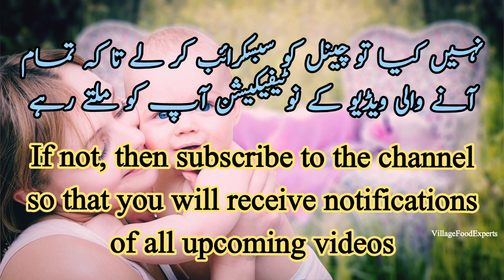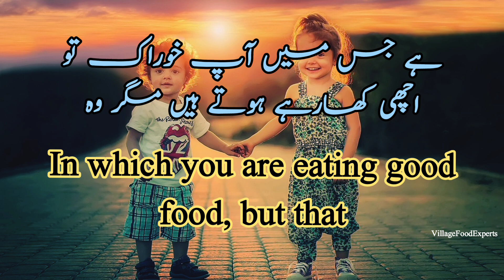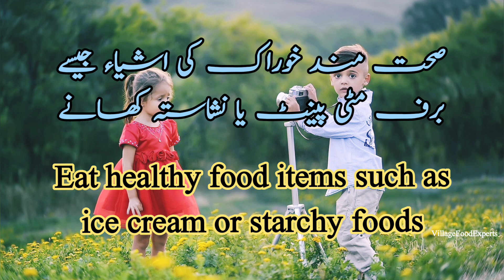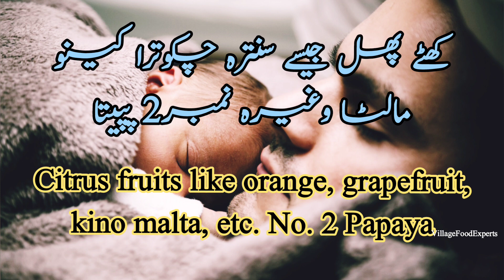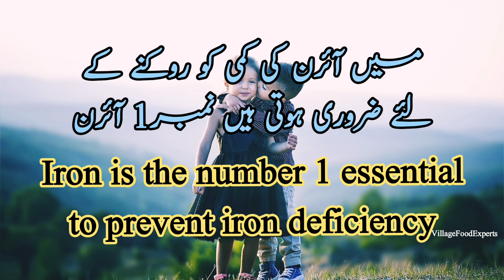Bacho Me Airn Ki Kami | Waja Kya Hai? | Kami Puri Karne Wali Gazain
bacho me airn ki kami ki waja Kya hai kami puri Karne wali gazain by Abdul Qudoos village food experts
بچوں  میں  آئرن  کی  کمی  کی  وجہ  کیا  ہے?                      کمی پوری کرنے والی غذائیں,,,,,,,,,
What causes iron deficiency in children? Foods to compensate for the deficiency

Abdul Qudoos
Abdul qudoos